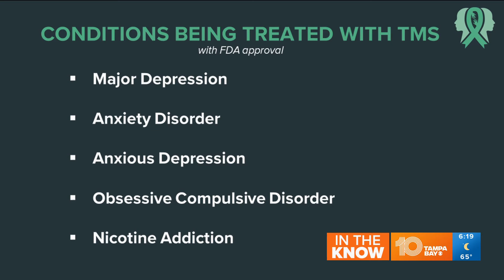What is TMS? How the therapy could help treat depression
Since the start of the pandemic, health care means more than just treating our physical ailments. It means taking care of our mental health as well. According to the World Health Organization, there's a 25% increase in people suffering from anxiety and depression and looking for help. Sometimes, traditional therapy and medications simply don't do the job.

Kimberly O'Neal is just finishing her first week of transcranial magnetic stimulation (TMS) therapy under the supervision of Dr. Khaled Bowarshi of the Florida TMS Clinic in Wesley Chapel.

Bowarshi explains what it is, saying, "Transcranial means through the skull and magnetic stimulation means we use magnetic pulses to activate the brain to kind of get it back to normal function."

O'Neal says you do feel it. "It just feels like somebody doing a really heavy-duty massage, where they're hitting it hard enough that when they're done, your scalp actually relaxes."